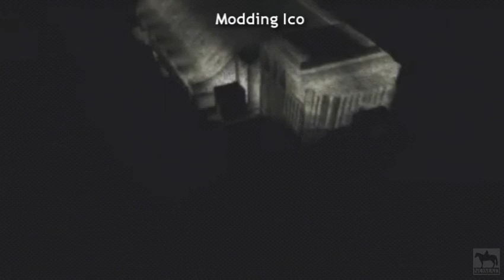Ico - Compilation video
In most of these videos I am using Codebreaker codes to move the camera around and explore the different scenes. Some have a slight double exposure to them due to my emulator nor being able to run the game properly, but most look OK.

You can use the camera codes during the cut scenes which was fun to mess around with and from this I found a few things that had been hidden.

Features:
Modding Ico
Chandelier room (08:20)
Trolley & crane (12:52)
Windmill (19:35)
Gondola (24:59)
Battlements (28:19)
Main gate (32:41)
Elevator room (37:57)
Sword cavern (42:04)
Queen's chamber (45:16)
Storm (48:09)
Beach & beta mountains (57:07)
Intro cut scene (01:02:17)
Bridge cut scene (01:11:08)
Mace under bridge (01:14:47)
Yorda is hurt (01:15:55)
Secret item is a bomb (PAL) (01:17:11)
Shadow people boss battle (01:22:41)

I've added captions where each new video begins - duration is 01:29:03